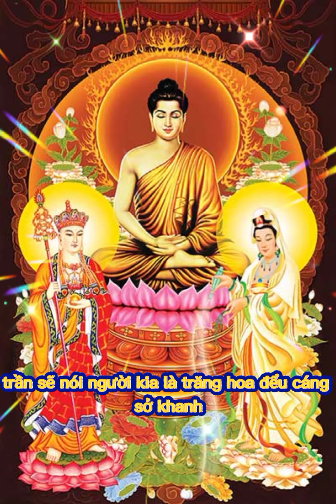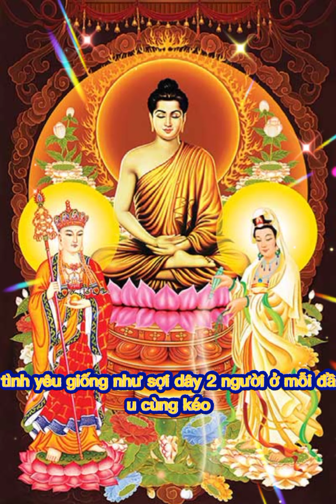Đến với nhau là do duyên nợ nợ kiếp trước giờ mới gặp nhau